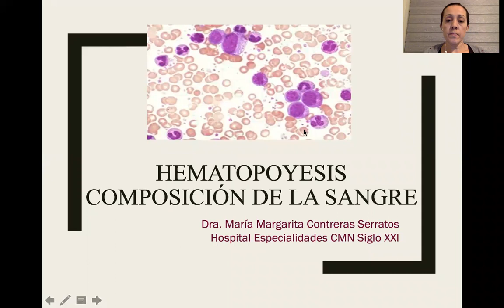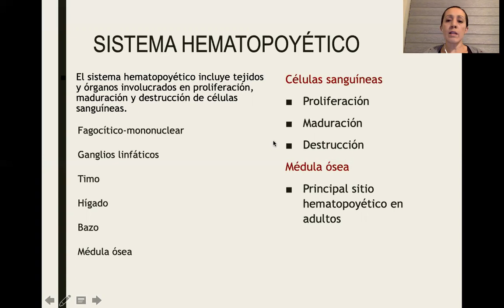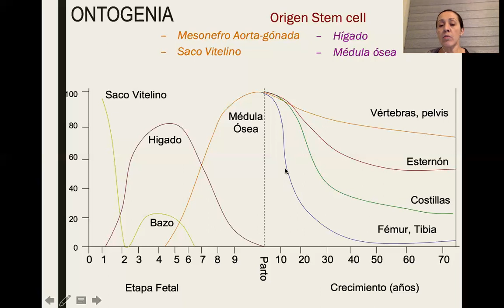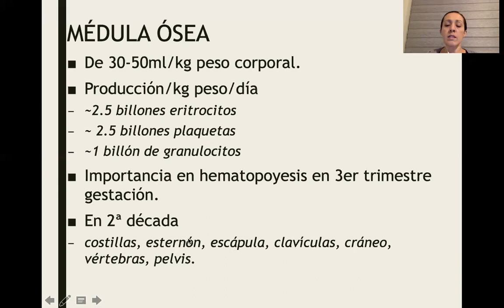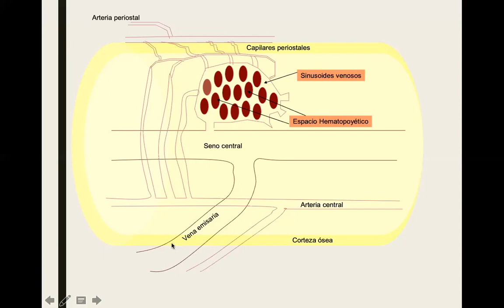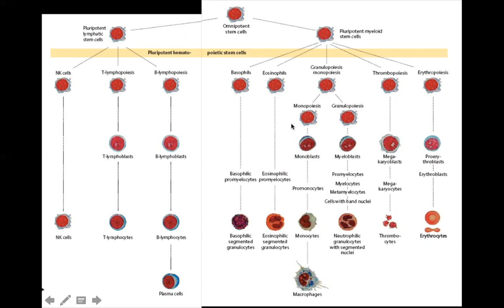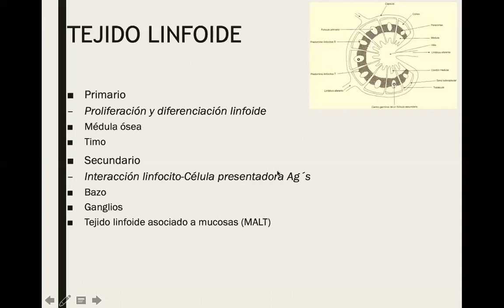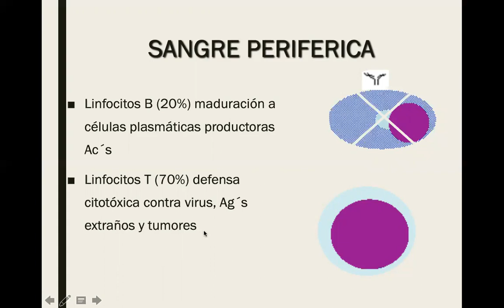Hematopoyesis CPECU video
Se describe los procesos que implican la formación, maduración, diferencición y destrucción de las células sanguíneas y los órganos implicados.